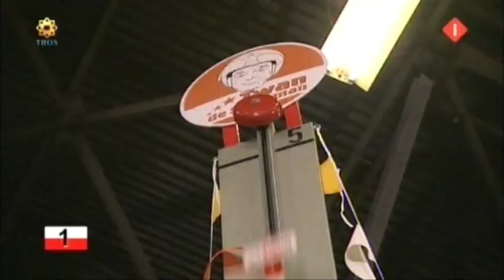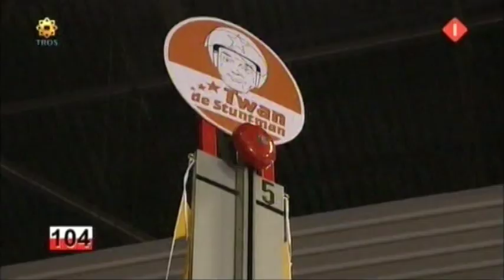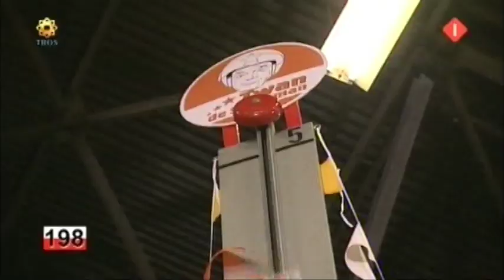Dik Voormekaar Show 8 - TV uitzending 17 april 2009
TV versie 2009 - André van Duin & Ferry de Groot